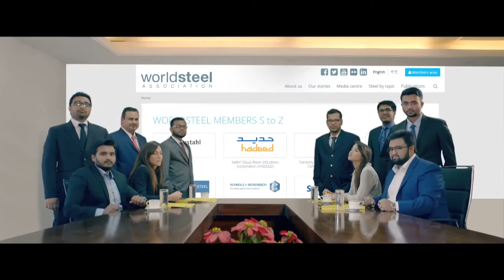RRM WORLD STEEL TVC | A concern of RRM GROUP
The Rani Re-Rolling Mills Ltd. (RRM) is imbued with a forward-looking vision to acquire a global perspective and become a first-rate business conglomerate. RRM has a track record in the manufacturing of mild steel structural Re-bars and Wire products in Bangladesh for decades.

With 22 years of experience in the steel manufacturing industry, RRM has a strong reputation history in adding value to its customer and dealer relationships maintaining standard quality products with exact section weight, accurate shape, and timely delivery.

Our core philosophy is to produce safe, environment-friendly and sustainable steel to our loyal customers and safety is the top priority in our works. Additionally, the pursuit of business excellence is our standard norms and significant focus on innovations, continuous research & development is our standard practice on national interest.

For the development of any modern economy, steel is vital and is considered to be the backbone of human civilization. The Steel industry is an established and growing industry in Bangladesh. RRM has been endowed to expand the unparalleled faith of people. ‘Strength & Safety’ is the ultimate motto of the company. Our products are being used at Govt. sector, real estate, and concrete roads, fly over & bridge, etc. nationwide.

RRM is manufacturing High-Quality international Standard TMT bar in the brand name of ‘RANI TMT 500-550W GOLD’. We want to achieve our long term goal rather than a short term goal by implementing new technologies, developing new products and attributes.